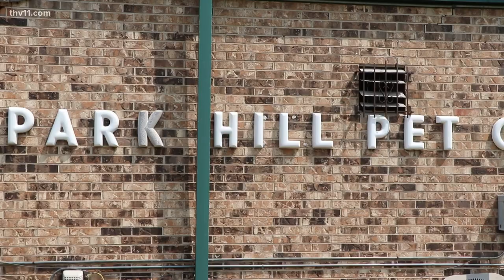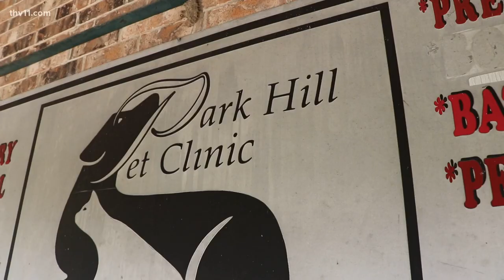North Little Rock vet clinic left without air conditioning after theft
As the temperatures keep climbing, one North Little Rock veterinarian clinic has been left with an annoying and expensive problem after someone stole their a/c unit.